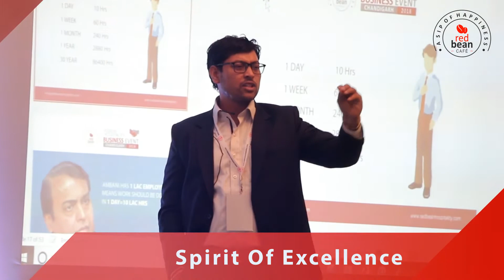Redbean Cafe Speciality | Redbean Hospitality | Best Healthcare Catering Company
Redbean cafe is the new venture of Redbean Hospitality, the leading healthcare catering company. The Redbean Cafe team is passionate about brewing more unique experiences by delivering unblemished services to customers. With a progressive approach and spirit of excellence, our well-trained staff ensures healthy drinks and food in warm coffee culture. Check out the video to know more about Redbean Cafe specialty.